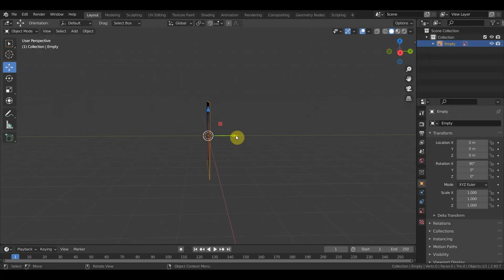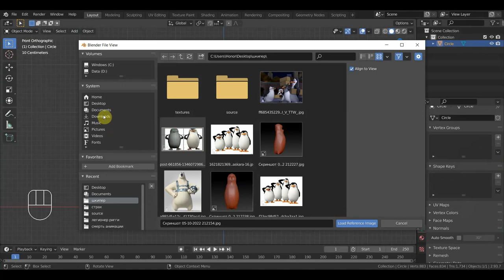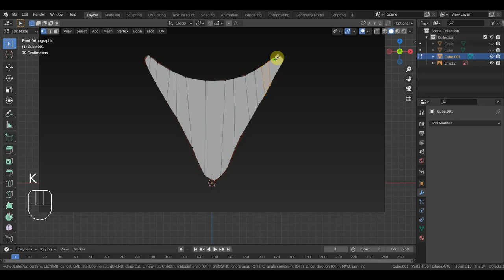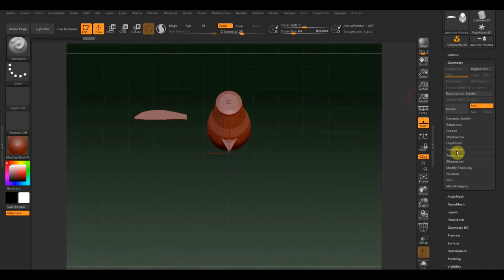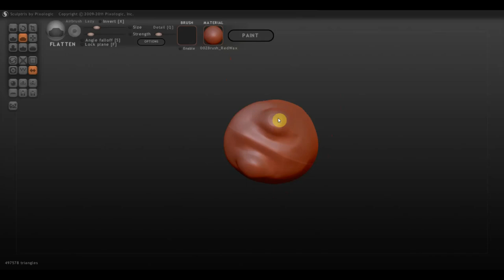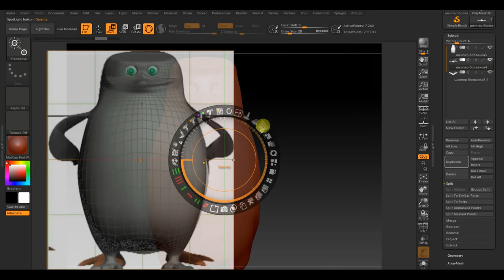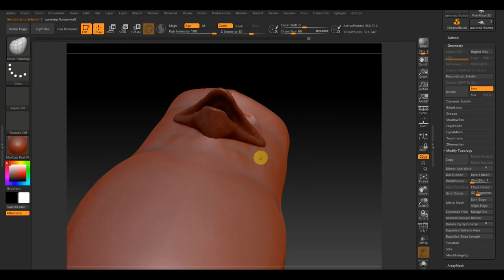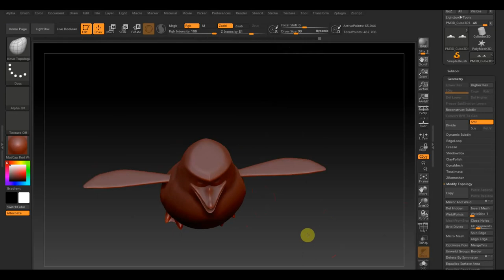Zbrush 2019 BLENDER 2.93 Шкипер Мадагаскар под риг и анимацию